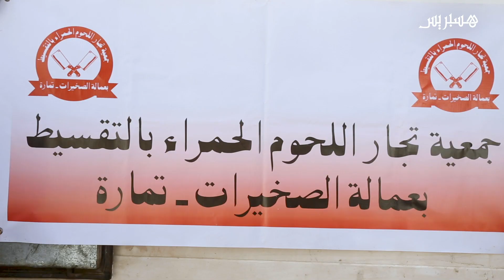جزارون يوزعون "قفة رمضان" من اللحوم والخضر على المحتاجين بتمارة